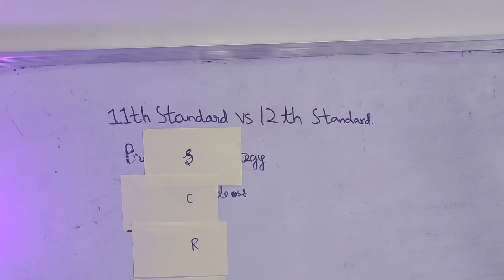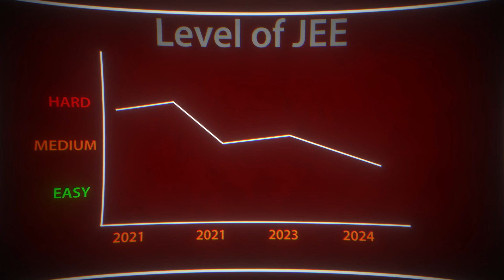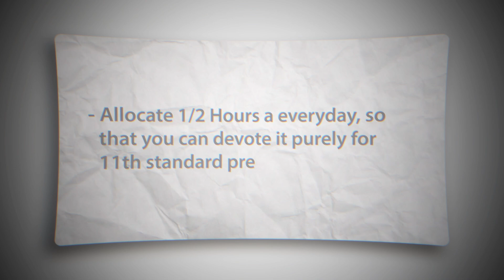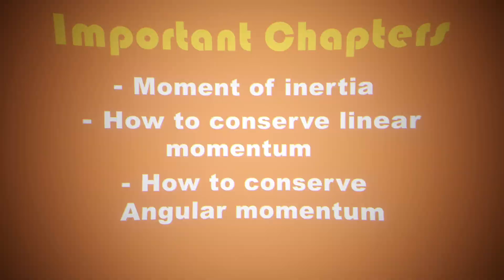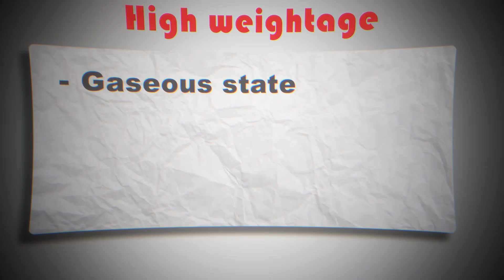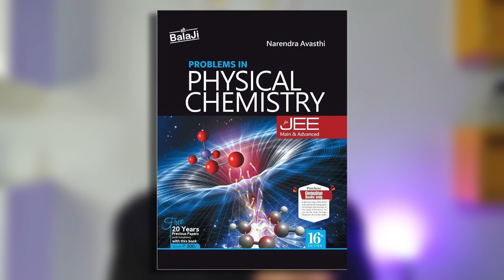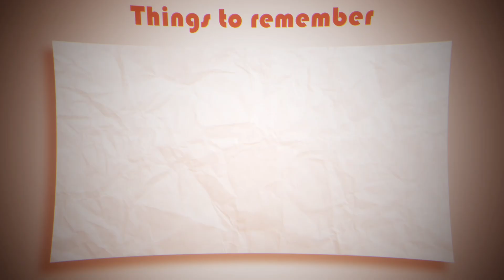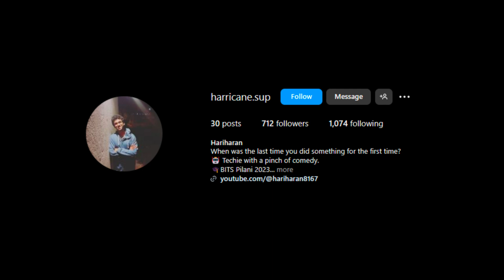How To Destroy Your Backlog From 11th For JEE, BITSAT?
1:00 11th in parallel or at the end?
1:52 Based on a true story
2:36 Ideal Schedule?
4:10 Important Topics in BITSAT and Mains
5:38 Important Topics in Chemistry?
7:01 Mathematics can be fatal
8:33 Join the Community